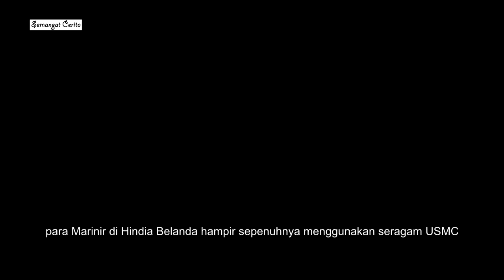BERPERANG DENGAN INDONESIA, MARINIR BELANDA MENGGUNAKAN SENJATA DAN SERAGAM USMC AMERIKA SERIKAT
Mariniersbrigade merupakan kecabangan dari Korps Marinir Angkatan Bersenjata Kerajaan Belanda yang mulai aktif pada tahun 1943. pada tahun 1945 pasukan Marinir Belanda di kirimkan ke Hindia Belanda (Indonesia) sebagai bagian dari misi Belanda untuk mengembalikan jajahan mereka yang baru saja di bebaskan Inggris.

ketika bertugas di Indonesia Marinir Belanda tidak malu-malu menggunakan seragam USMC berikut senjata milik Amerika. hal ini sempat di protes oleh Presiden Soekarno kepada Presiden AS Harry S Truman. namun permintaan Truman atas protes Soekarno tidak pernah di gubris Belanda, dan para tentara Belanda tetap membiarkan lambang-lambang Amerika melekat di kendaraan perangnya, sebagai contohnya lambang bintang bercat putih.

seragam maupun persenjataan Amerika tetap digunakan oleh marinir Belanda hingga meletus konflik Irian Barat 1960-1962.

Tokoh yang terlibat :
Mattheus de Bruyne
Hubertus Johannes van Mook
Conrad Helfrich
Soekarno
Harry S Truman
Semangat Cerita adalah channel sejarah , heroisme , jadul , dll. Setiap konten yang di upload di usahakan original sesuai dengan cerita yang ada, walau kadang menimbulkan pro kontra.
Untuk saran / kritik nya bisa disampaikan melalui kolom komentar, karena sebagai manusia biasa saya selaku kreator pastinya tidak lepas dari kesalahan.

dan untuk temen temen yang mau berbagi bisa melalui link saweria di

Terima kasih